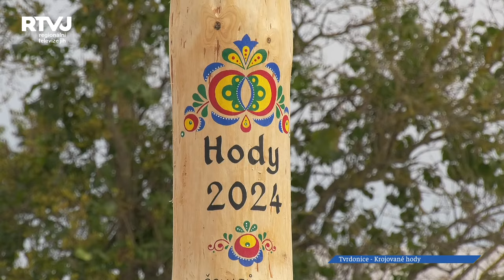Pojďte se s námi podívat na hody v Tvrdonicích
Seriál hodovních dní skončil i Tvrdonicích. V loňském roce pršelo pršelo, jen se lilo, a tak hody probíhaly hodně v sokolovně. Letos bylo počasí mnohem, mnohem hezčí a vše se odehrávalo tak, jak mělo. Jaké byly hody ? Hodovními dny nás opět provedla paní Zdena Šlichtová.